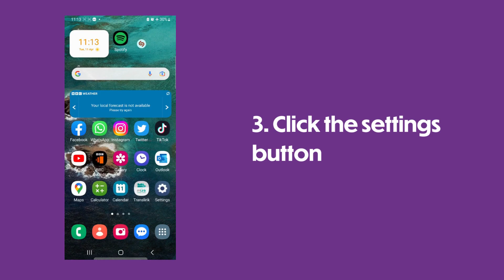How to disable the UK Emergency Alert System on an Android Phone/Tablet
This video is a tutorial on how to disable the UK Emergency Alert System alerts on an Android device.

For more information on specialist domestic abuse services in your area visit: womensaidni.org